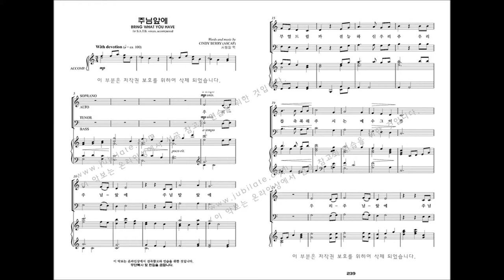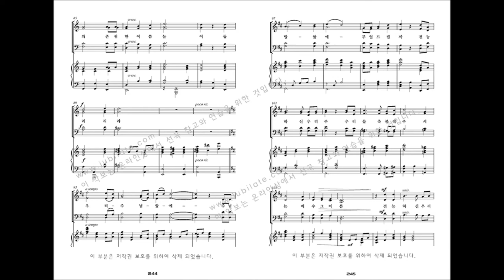[유빌라테 명품성가 21집 세컨에디션] 26.Cindy berry '주님앞에'